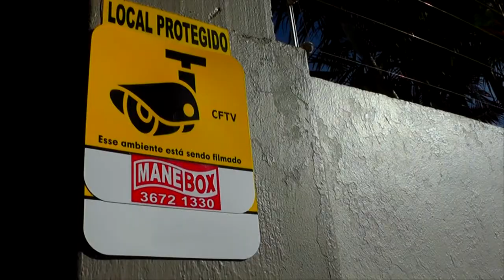BOMBEIROS VOLUNTÁRIOS DE TAPES RECEBEM DOAÇÃO DE GRUPO DE MOTOCICLISTAS.